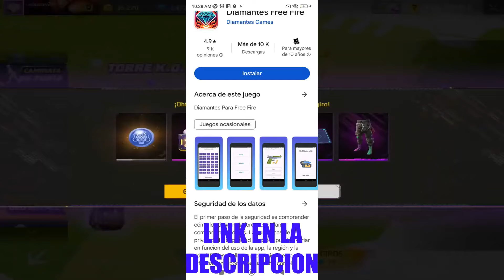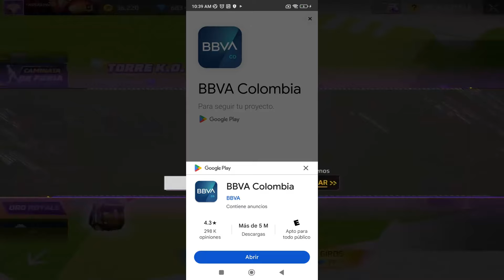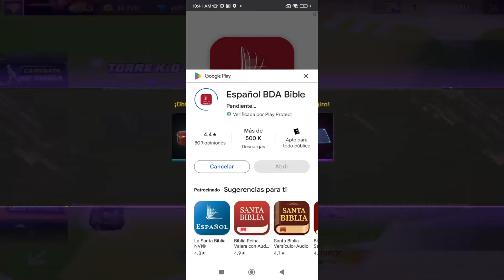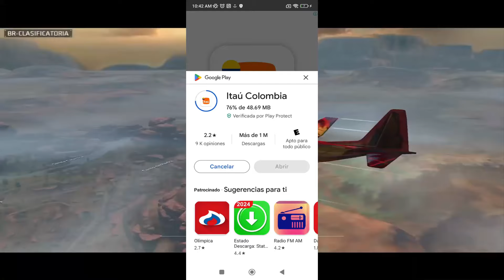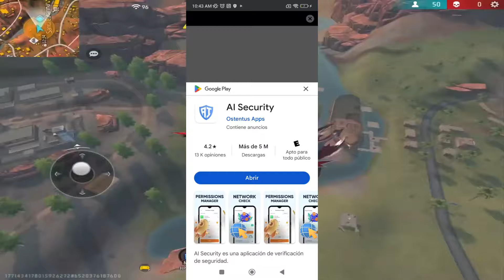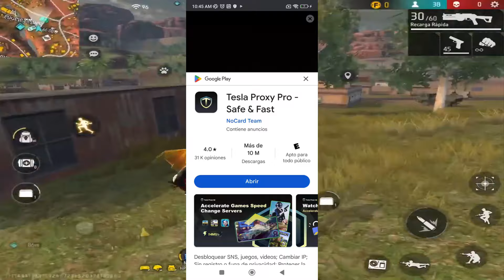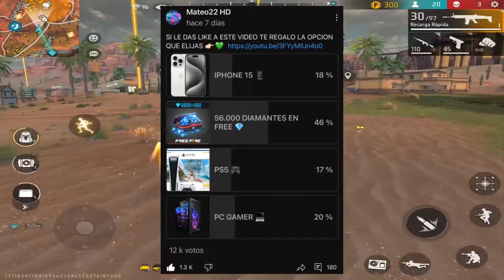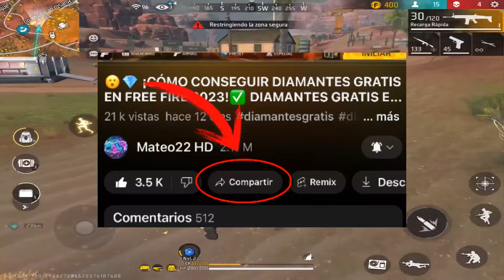💎😮 ¡Cómo TENER DIAMANTES GRATIS en FREE FIRE SIN DINERO ✅ (DIAMANTES GRATIS EN FREE FIRE 2024)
Cómo TENER DIAMANTES GRATIS EN FREE FIRE EN SOLO MINUTOS 2024 conseguir diamantes gratis en free sin dinero 2024

➜Deja UN Like SI Te Ha Gustado Este VÍDEO y Si Quieres Mas Vídeos de FREE FIRE! [Meta de Likes:3000Likes?!

Video Propiedad y Subido por Mateo22HD (PG, Contenido Familiar)

Ignora:

diamantes en free fire gratis, como, diamantes gratis de free fire, tener diamantes en free fire, free fire, diamantes gratis free fire sin hack, diamantes gratis free fire 2020 hoy